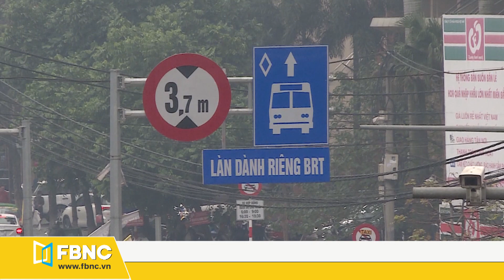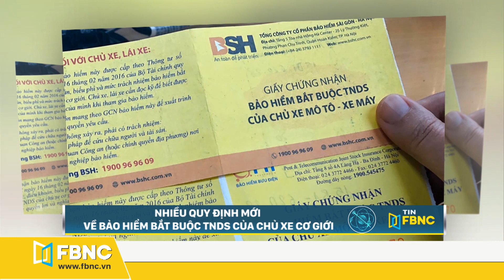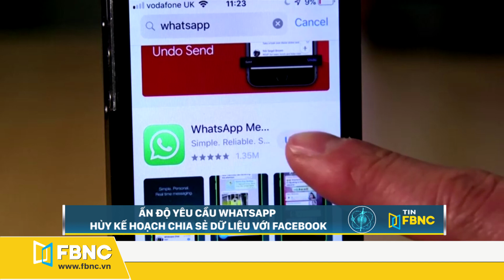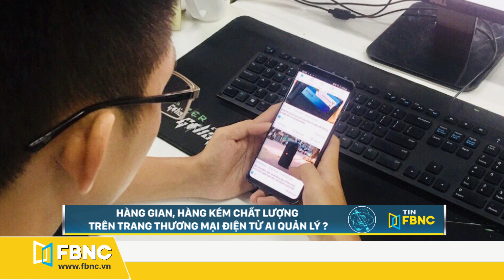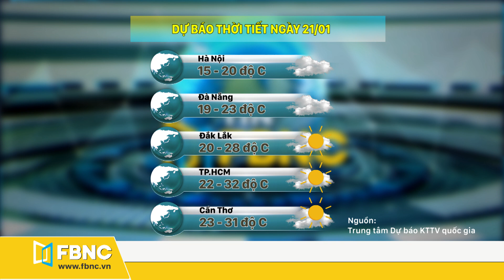Tin tức | Bản tin tối 20/1 | Tổng thống Trump sẽ thành lập đảng chính trị mới? | FBNC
Tin tức | Bản tin tối 20/1 | Tổng thống Trump sẽ thành lập đảng chính trị mới?
HÀN QUỐC PHẢN ĐỐI NỘI DUNG NHẬT ĐỀ CẬP VỀ QUẦN ĐẢO DOKDO
HÀN QUỐC THAY NGOẠI TRƯỞNG VỚI MONG MUỐN NỐI LẠI ĐÀM PHÁN MỸ - TRIỀU
TRUNG QUỐC PHÓNG VỆ TINH VIỄN THÔNG MỚI LÊN QUỸ ĐẠO
ĐÀI LOAN MUỐN KÝ HIỆP ĐỊNH THƯƠNG MẠI VỚI VƯƠNG QUỐC ANH
PHÁP KÝ HIỆP ĐỊNH HỢP TÁC PHÁT TRIỂN KHOA HỌC VỚI ĐÀI LOAN
ÁO MUỐN NHẬT BẢN THAM DỰ HỘI NGHỊ CẤM VŨ KHÍ HẠT NHÂN
DIỄN ĐÀN KINH TẾ THẾ GIỚI CẢNH BÁO NGUY CƠ BẤT ỔN ĐỊA CHÍNH TRỊ TOÀN CẦU
RAKUTEN MỞ NGÂN HÀNG KHÔNG CÓ NHÂN VIÊN GIAO DỊCH Ở ĐÀI LOAN
TỔNG THỐNG TRUMP MUỐN THÀNH LẬP ĐẢNG CHÍNH TRỊ MỚI
focus: LÃNH ĐẠO TÌNH BÁO KẾ TIẾP CỦA MỸ MUỐN HỢP TÁC ĐỒNG MINH TOÀN CẦU

BỘ GTVT:YÊU CẦU KHẮC PHỤC BẤT CẬP CỦA HỆ THỐNG THU PHÍ TỰ ĐỘNG KHÔNG DỪNG
HẠN CHẾ XE VỀ TRUNG TÂM HÀ NỘI KHI DIỄN RA ĐẠI HỘI ĐẢNG LẦN THỨ XIII
NHIỀU QUY ĐỊNH MỚI VỀ BHBB TRÁCH NHIỆM DÂN SỰ CỦA CHỦ XE CƠ GIỚI
NHNN: DUY TRÌ ỔN ĐỊNH THỊ TRƯỜNG TIỀN TỆ LÀ 1 MỤC TIÊU TRONG NĂM 2021
CỤC THUẾ TP.HCM THÍ ĐIỂM QUẢN LÝ HỘ KINH DOANH TRÊN BẢN ĐỒ SỐ
KHỞI TỐ BỊ CAN ĐỐI VỚI BỆNH NHÂN 1440
HÀ NỘI BẮT GIỮ NHÓM ĐỐI TƯỢNG MUA BÁN CÁC THIẾT BỊ CỜ BẠC
TUYÊN QUANG KHỞI TỐ 2 ĐỐI TƯỢNG DÙNG Ô TÔ ĐI TRỘM CHÓ
TPHCM ĐỀ XUẤT ĐÓNG CỬA SAIGON SQUARE
TPHCM XUẤT HIỆN NHIỀU KHO XƯỞNG KINH DOANH HÀNG LẬU DỊP CUỐI NĂM
CÔNG AN VÀO CUỘC ĐIỀU TRA VỤ BÉ TRAI CHẾT BẤT THƯỜNG Ở TPHCM
Bức Ảnh Trong Ngày của Điểm Tin 30s hôm nay
BÉ VOỌC ĐEN MÁ TRẮNG MANG TÊN TIẾNG VIỆT
XEM GÌ CÙNG FBNC?
ẤN ĐỘ YÊU CẦU WHATSAPP HỦY KẾ HOẠCH CHIA SẺ DỮ LIỆU VỚI FACEBOOK
VIỆT NAM THU HÚT NHIỀU CÔNG TY SẢN XUẤT THIẾT BỊ ĐIỆN, ĐIỆN TỬ TOÀN CẦU
USD ĐI XUỐNG TẠO ĐỘNG LỨC ĐẨY VÀNG THẾ GIỚI TĂNG NHẸ
HÀNG GIAN, HÀNG KÉM CHẤT LƯỢNG TRÊN TRANG THƯƠNG MẠI ĐIỆN TỬ AI QUẢN LÝ ?
TÚI GIẤY THÂN THIÊN VỚI MÔI TRƯỜNG
FBNC
ĐỒNG TIỀN THÔNG MINH - CUỘC SỐNG THÔNG MINH